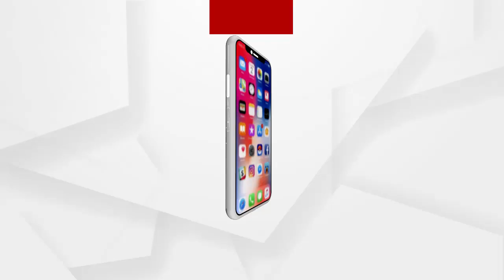Big_Breaking: ପିପିଲି ହିଂସା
ପିପିଲି ହିଂସା